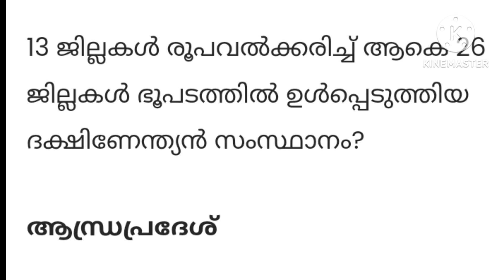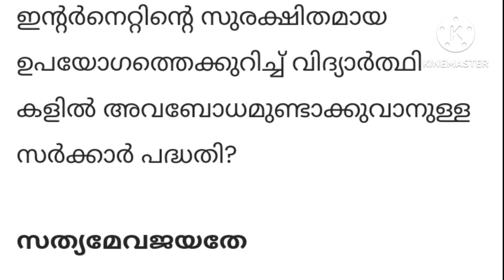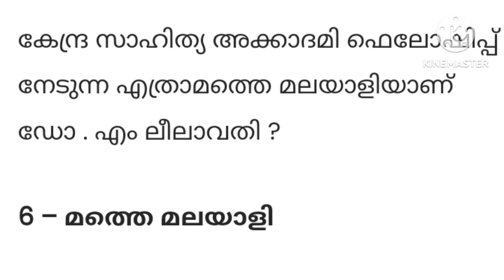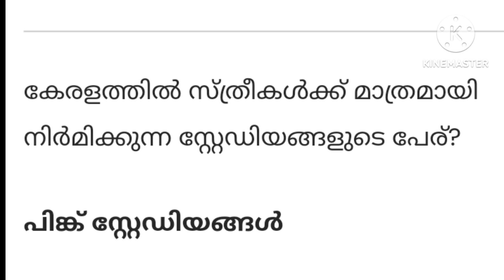# LP/UP / KTET / # LSS / Current അഫയർ ചോദ്യങ്ങൾ